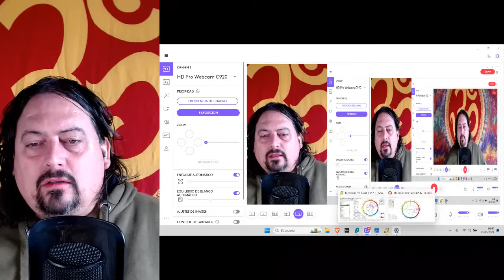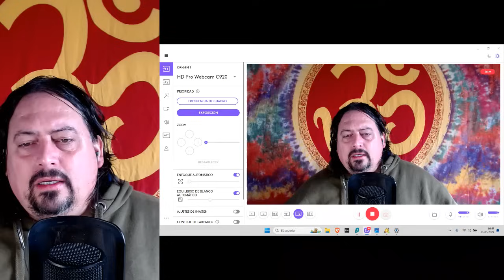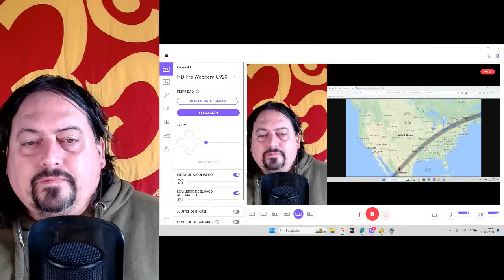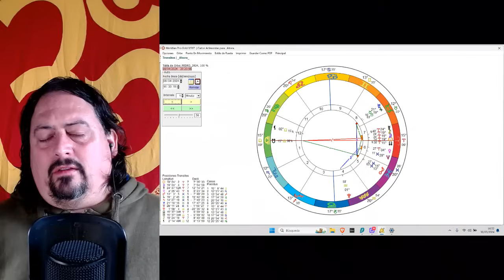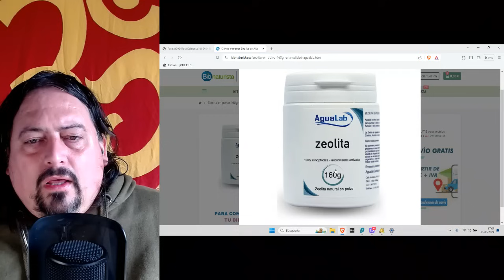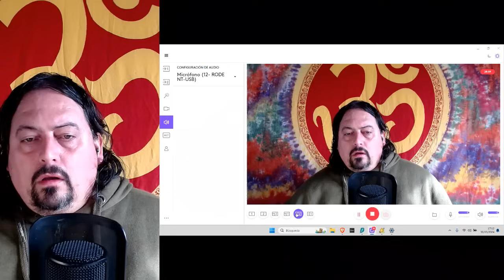🔴¡¡POTENTE ECLIPSE SOLAR TOTAL!!🌑ARIES 8 ABRIL 2024